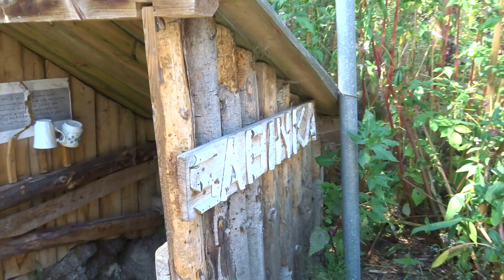Sucho v Balinském údolí - 4.8.2022